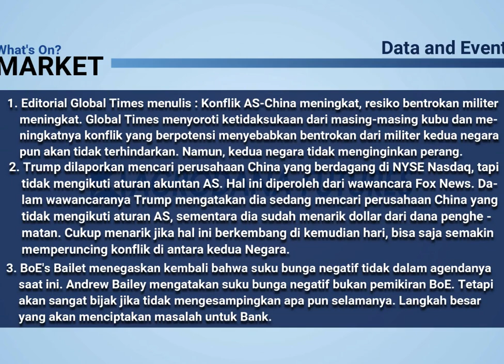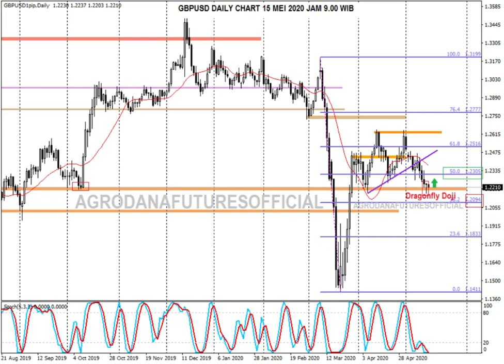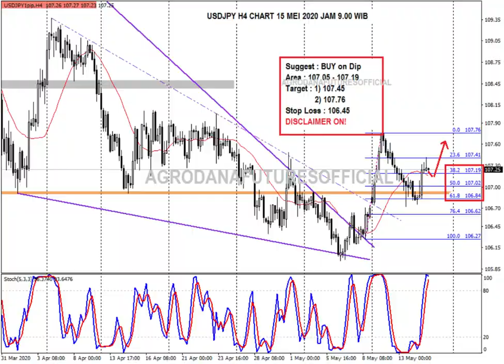Forex 15 Mei 2020 GDP Jerman vs Retail Sales AS : Penggerak Market Di Akhir Pekan